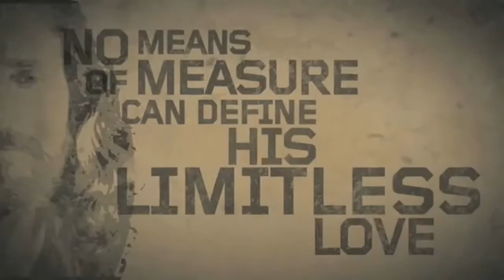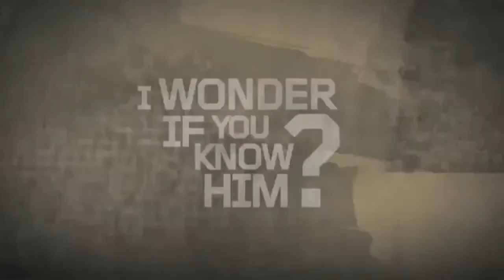Worship video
A simple worsrhiip video with some ready made sampler..
A Powerful Words.